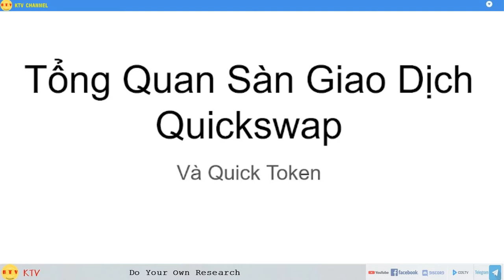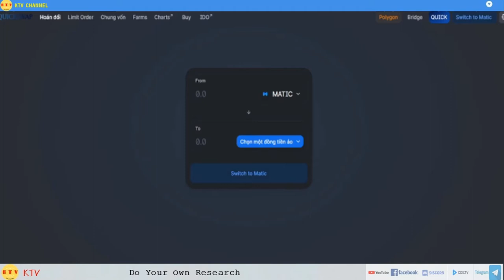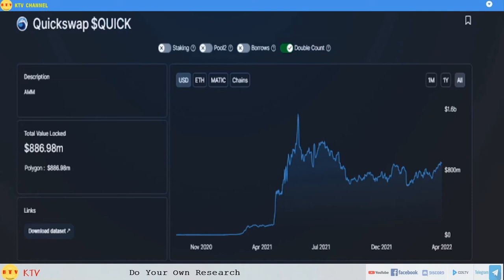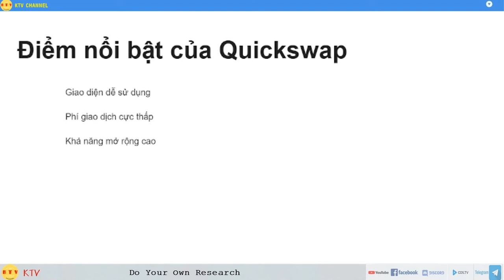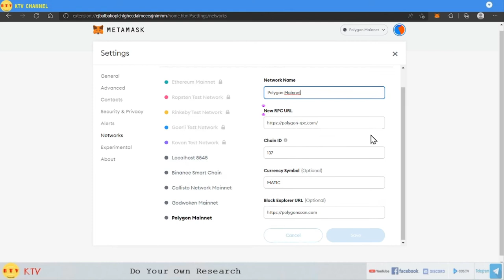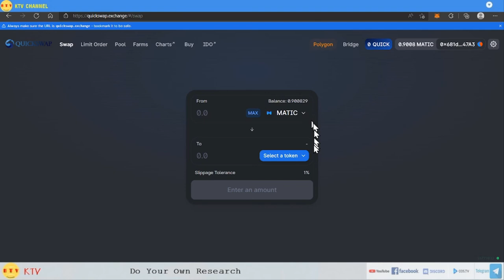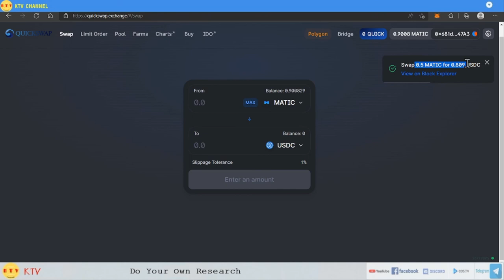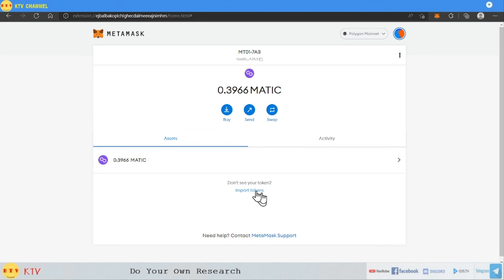Tổng quan sàn giao dịch quickswap và token quick - hướng dẫn giao dịch hoán đổi trên sàn quickswap